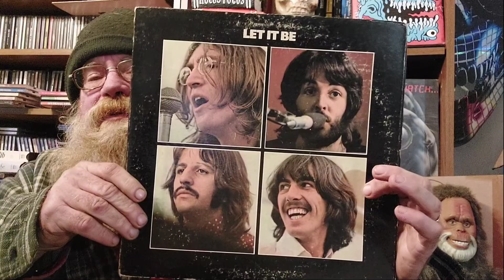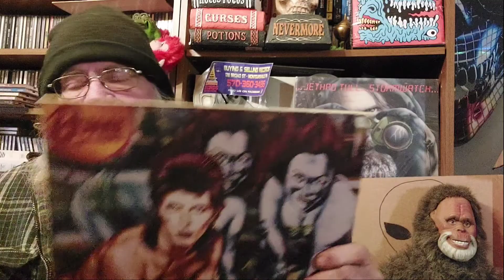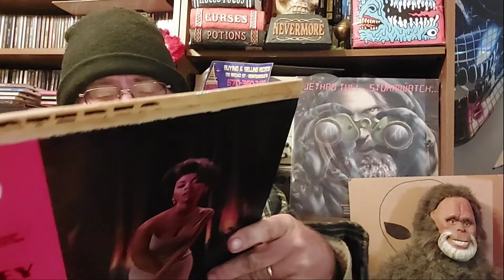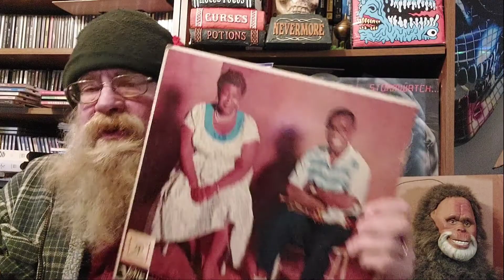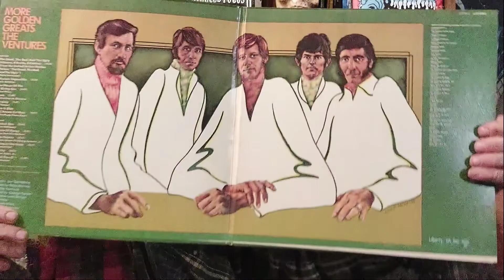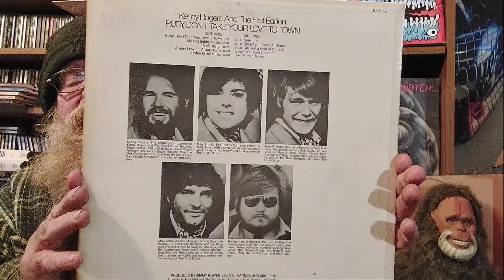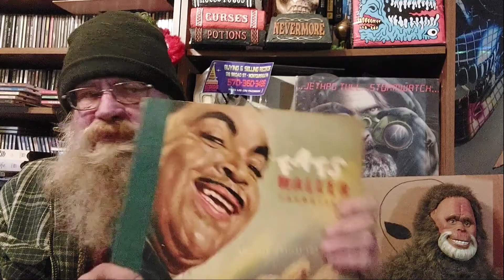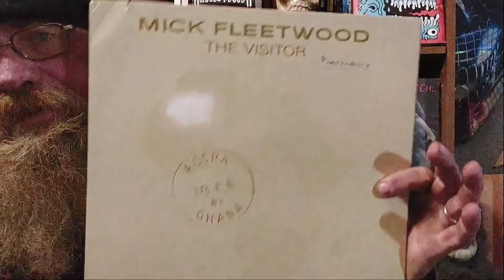SSVID # 143 This Weekend's Pick Ups